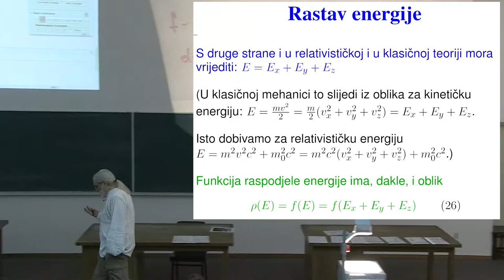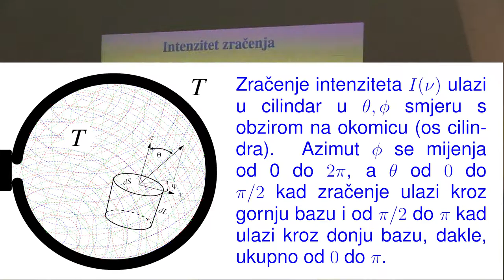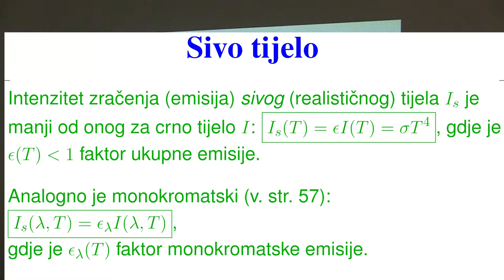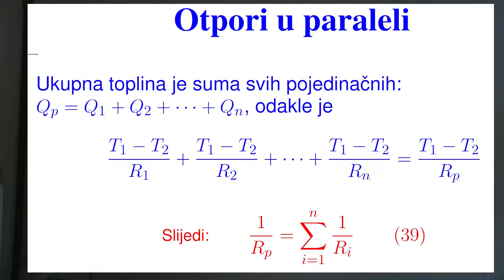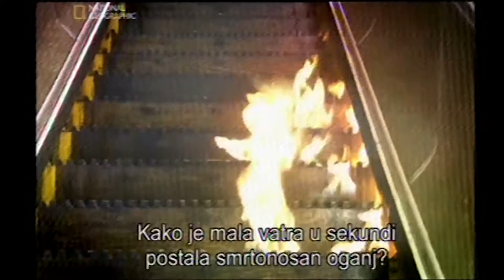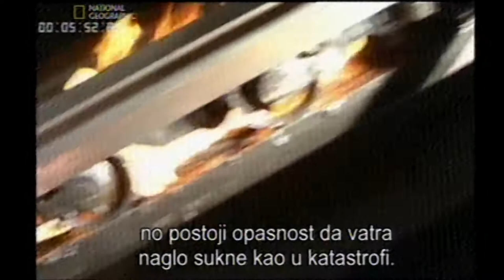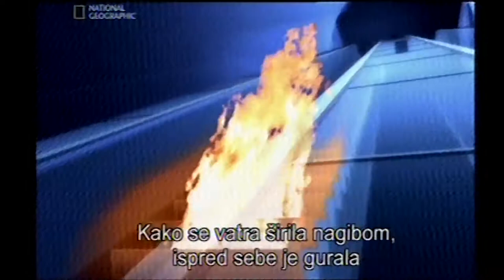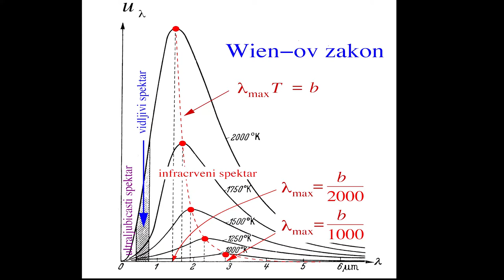Prof. Mladen Pavicic, Predavanja iz fizike, 2014-25-2, Sveuciliste u Zagrebu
Predavanja iz fizike za studente 1. godine (2. semestar) sk. god. 2013/14 Gradjevinskog fakulteta Sveucilista u Zagrebu, Hrvatska (25. predavanje, 2. sat, TERMODINAMIKA: Izvod Planckovog zakona zracenja (nastavak), Jeans-Raileigh-ev zakon (19. st., opovrgnut eksperimentima), Planckova distribucija zracenja crnog tijela po frekvencijama i valnim duljinama u ovisnosti o temperaturi, intenzitet zracenja, snaga zracenja, ukupna snaga zracenja, Stefan-Boltzmann-ov zakon, Wien-ov zakon, eruptivni pozar (flashover), sivo tijelo, Kirchhoff-ov zakon, toplinski otpori konvekcije, kondukcije i zracenja, povezivanje toplinskih otpora u seriju i paralelu, objasnjenje pozara na Kornatima; FILMOVI: Pozar u zatvorenoj prostoriji Pozar u King's Cross stanici londonske podzemne zeljeznice (National Geographic)). Predavac: Prof. Mladen Pavicic, redoviti profesor u trajnom zvanju, procelnik Katedre za fiziku. Lectures in Physics given (in Croatian) to students (1st year, 2nd term, year 2014) at the Faculty of Civil Engineering, University of Zagreb, Croatia (25th lecture, part 2, Thermodynamics). Lecturer: Prof. Mladen Pavicic, Full Professor, Head of the Physics Chair.